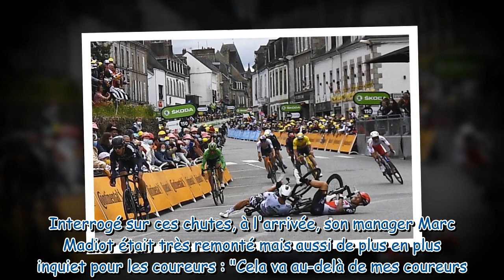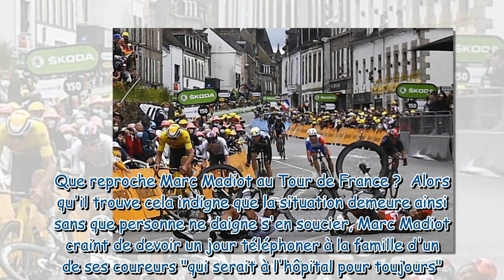Des morts sur le Tour de France : le coup de sang du manager de l'équipe de France